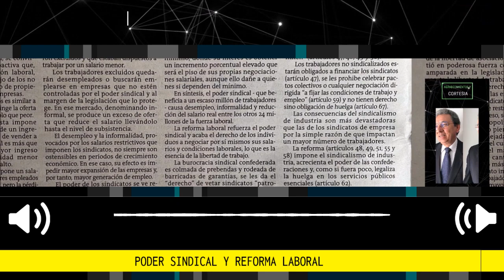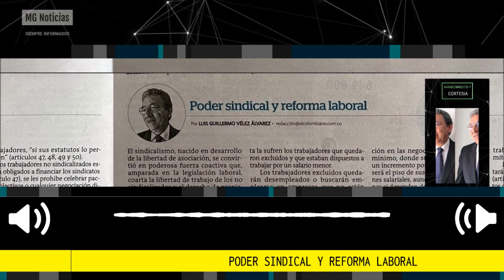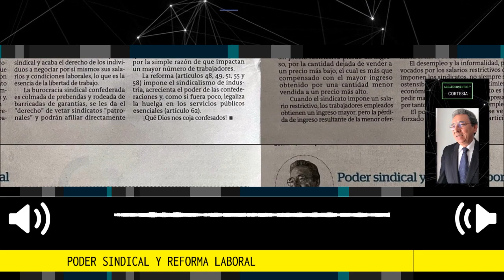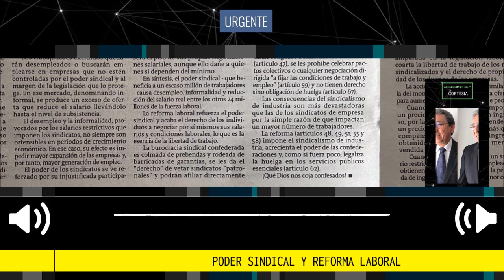PODER SINDICAL Y REFORMA LABORAL 🔴 Columna Luis Guillermo Vélez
La burocracia sindical confederada es colmada de prebendas y rodeada de barricadas de garantías, se les da el “derecho” de vetar sindicatos “patronales” y podrán afiliar directamente trabajadores, “si sus estatutos lo permiten” (artículos 47, 48, 49 y 50).